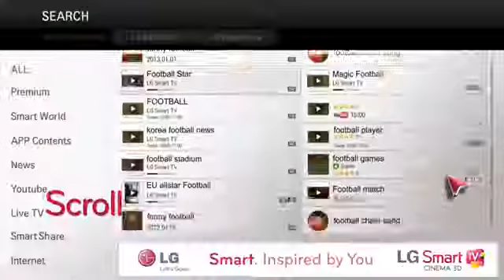LG CINEMA 3D Smart TV Intro Video Voice Dictation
Watch your favorite programs and channels with 'Voice Dictation'. LG CINEMA 3D Smart TV, Inspired by you!